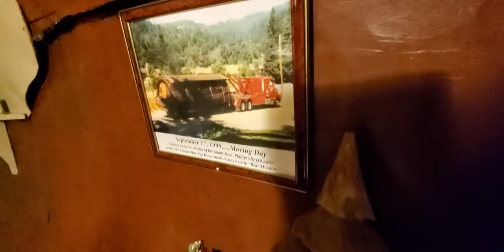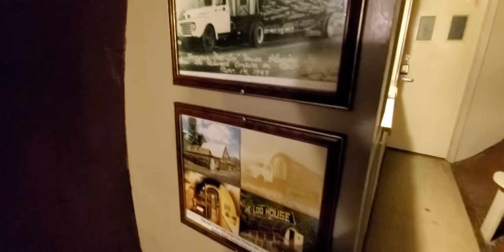ADB On The Road: A Log Cabin "One Log"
Log cabin made from one Log.

Made back in the 30's. Still on original frame.